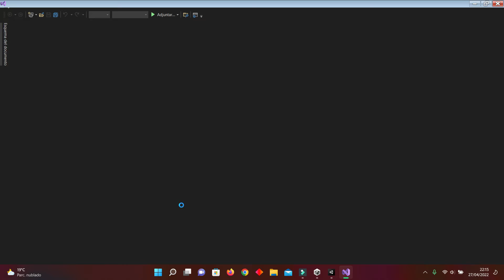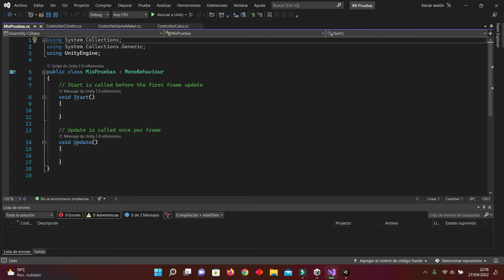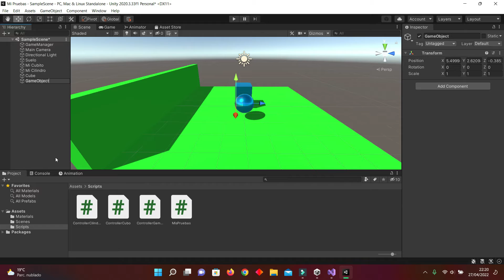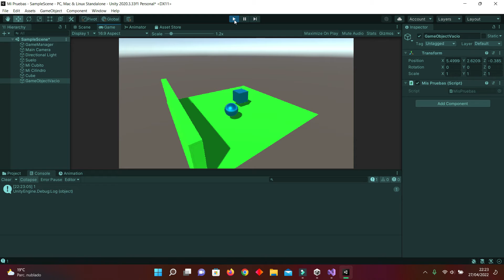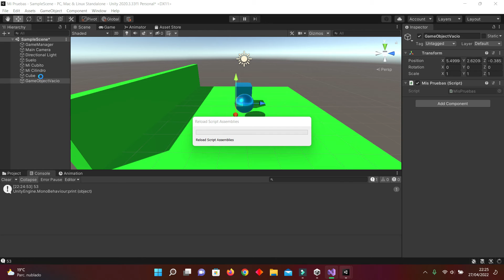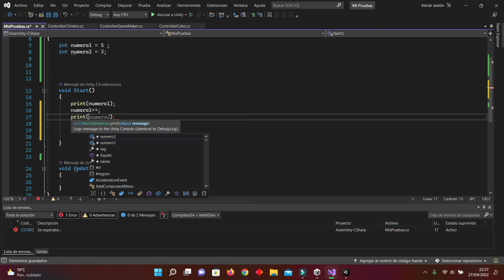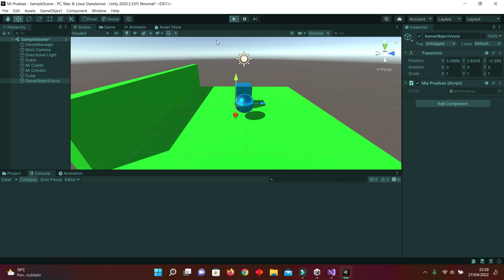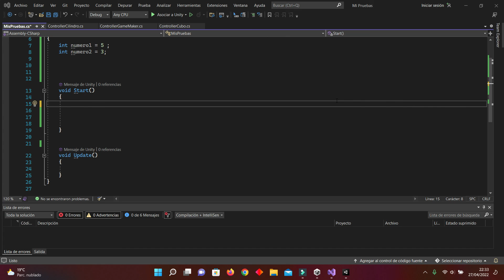PROGRAMANDO EN UNITY / OPERADORES ARITMÉTICOS / PROGRAMANDO CON C# /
Hola TechnoAdictos, en este vídeo tutorial de programando en unity con C# os enseño cuales son los operadores aritméticos,  podremos sumar, restar, multiplicar y dividir, no te lo pierdas.